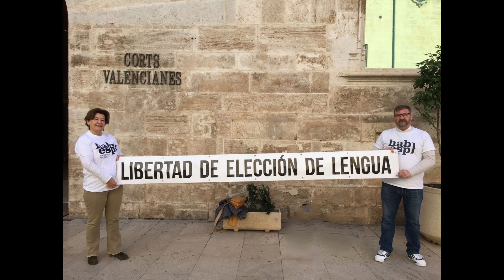Gracias a L. del Pino y C. Carbonell por difundir siempre la labor que hacemos desde la asociación.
Programa de Sin Complejos del día 03/03/2024